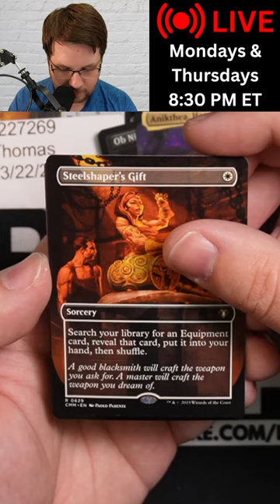TEXTURED! Commander Masters Collector Booster Pack Opening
In today's pack opening I crack a Magic: The Gathering Commander Masters collector booster pack.